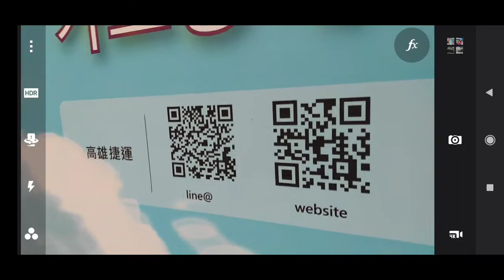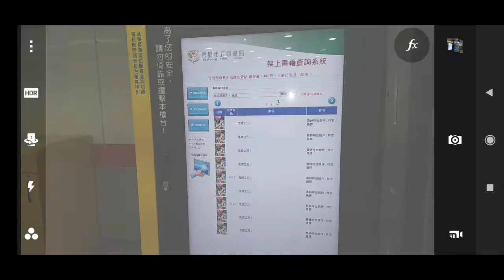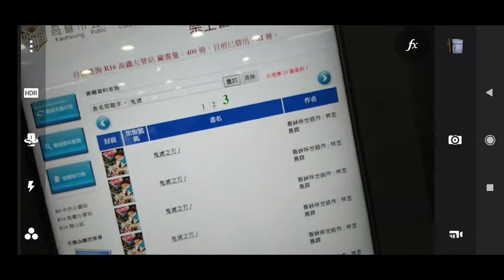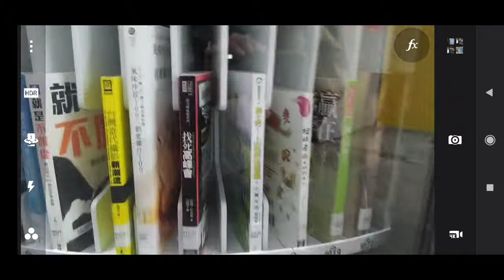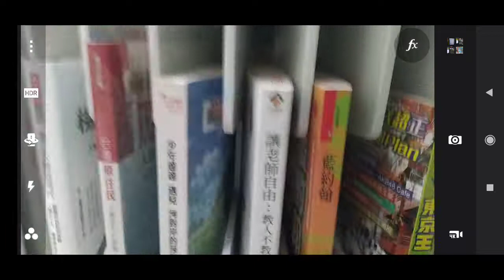高雄捷運站內有自動化圖書館，五層圓輪造型，歡迎來高雄英、日、韓文，臺鐵新左營站地下一樓深處2021-01-22